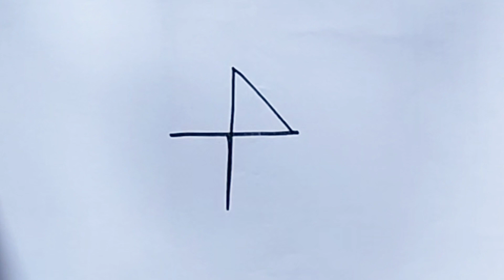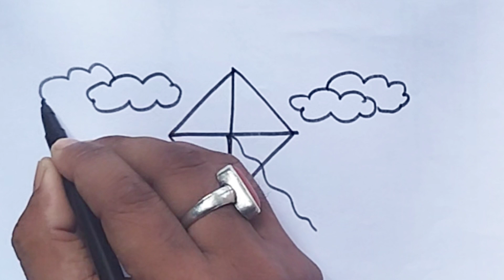How to Draw A Kite From Letter T l Kite Drawing Easy l Letter Drawing l Number Drawing l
Musician: @iksonmusic